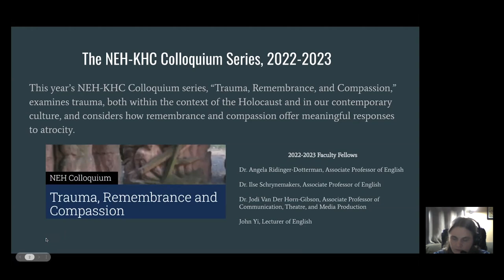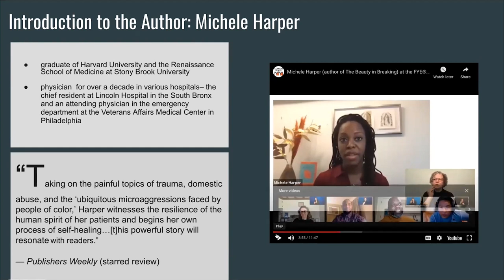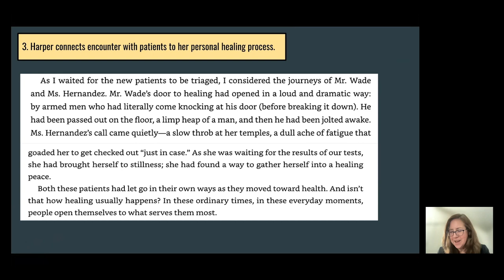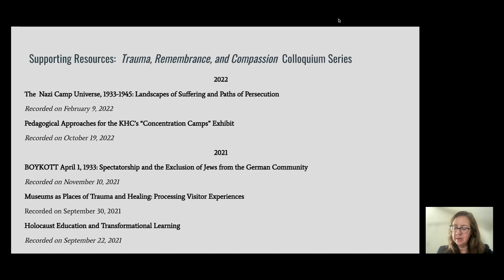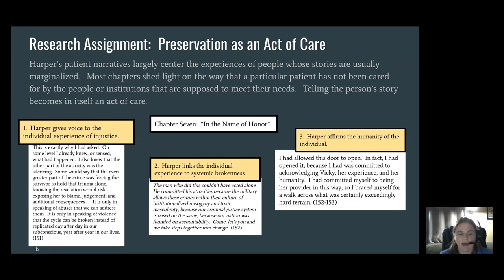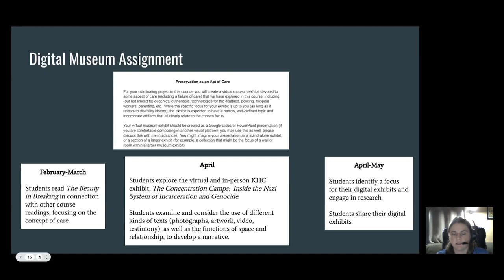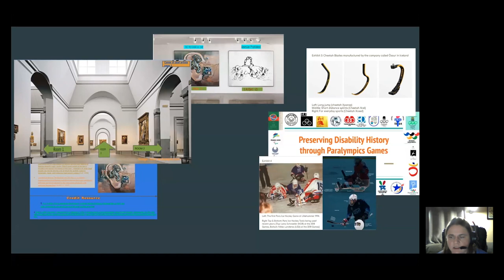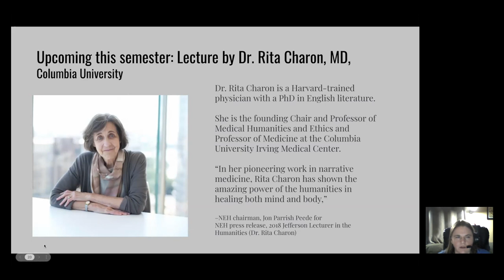Teaching "The Beauty in Breaking": A Workshop for Educators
Join Queensborough Community College (QCC) professors Dr. Angela Ridinger-Dotterman and Dr. Ilse Schrynemakers as they share pedagogical strategies for integrating the KHC’s exhibition, The Concentration Camps: Inside the Nazi System of Incarceration and Genocide, into the teaching of this year’s QCC Common Read text, The Beauty in Breaking by Dr. Michelle Harper. Dr. Harper, an ER surgeon, shares her memories from inside the emergency room and her own spiritual journey towards healing from trauma.

This workshop is part of the 2022-23 Harriet & Kenneth Kupferberg Holocaust Center (KHC) and National Endowment for the Humanities (NEH) Colloquium, “Trauma, Remembrance and Compassion,” and is co-sponsored by the Center for Excellence in Teaching & Learning (CETL) at QCC. For more information about the KHC, please